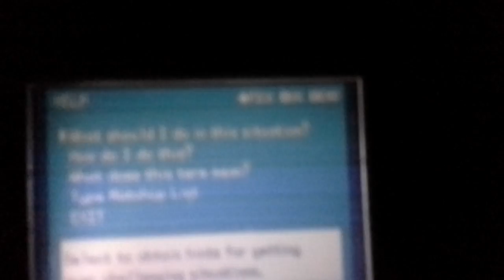Shiny Golbat in LG2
Modest nature, caught the sparkles.